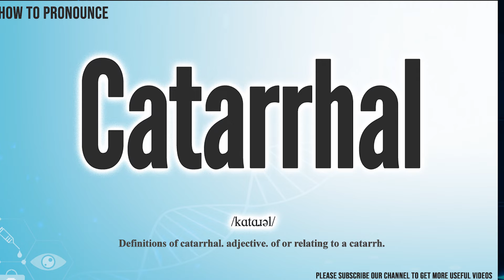Catarrhal Pronunciation | How to Pronounce (say) Catarrhal CORRECTLY | Meaning Definition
Catarrhal

Index:

00:00 Catarrhal pronunciation
00:11 For more CORRECT pronunciations
00:17 Please Subscribe US! THANKS!

Catarrhal

Catarrhal Phonetic respelling:
Catarrhal International Phonetic Alphabet IPA: /kɑtɑɹəl/

Catarrhal Definition:
Definitions of catarrhal. adjective. of or relating to a catarrh.

Catarrhal Medical Translation:
Uyghur Uygur language:
Catarrhal in Turkish:
Catarrhal in Chinese traditional / simplified:

Catarrhal Pronunciation,
Pronounce Catarrhal
Catarrhal meaning in medicine,
Catarrhal medical meaning,
Define Catarrhal, Catarrhal definition, Definition of Catarrhal, Catarrhal pictures,
Catarrhal Translation in the Chinese language (Chinese traditional, Chinese simplified),
Catarrhal Translation in the Turkish language,
How to translate Catarrhal in Turkish, Catarrhal türkçe ne demek, How to translate Catarrhal in Chinese,
Catarrhal 中文翻譯

In this page, you may find the word, Catarrhal , how to pronounce this word Catarrhal, how to say it in the native language, the international phonetic alphabet IPA, exactly translations in the Chinese language, in the Turkish language, in English, exactly correct pronunciation in American English, in British UK English, in Hindi English, and in other languages.

You may also find Catarrhal definition, the meaning of this term, pictures about this term, and some useful links about this.

bu tıp kelimesi Catarrhal nasıl okunur, bu kelime Catarrhal ingilizçe ne denir, Catarrhal çinçe ne denir, Catarrhal anlamı nedir, Catarrhal nasıl telaffuz edilir, Catarrhal türkçe anlamı, Catarrhal çinçe anlamı,

Don’t miss